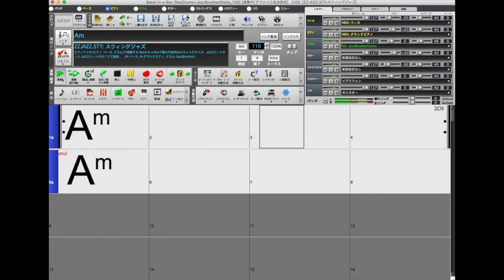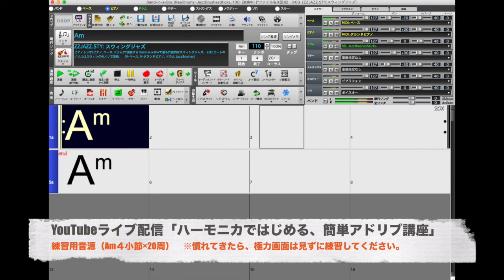YouTubeライブ配信「ハーモニカではじめる、簡単アドリブ講座」練習用音源Am４小節×20周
配信で使用している音源です。練習用にご利用ください。

１日１曲、ハーモニカでJ-POP、歌謡曲を中心にカバー曲を演奏しています。

ブログ記事「ハーモニカ入門」続けて読むと入門テキストに！！